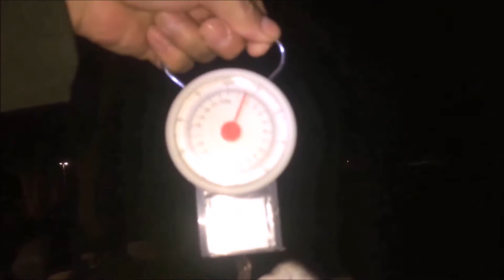RodBend Team BassMania November 2017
Another RodBend Team bass fishing experience for the month of November 2017.